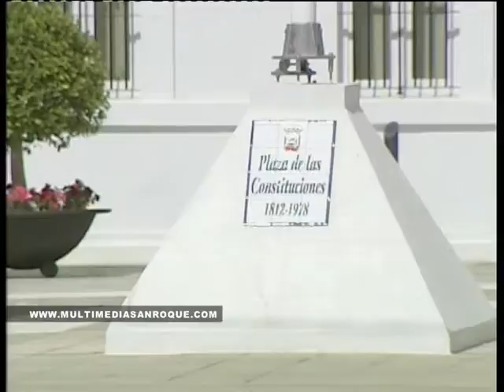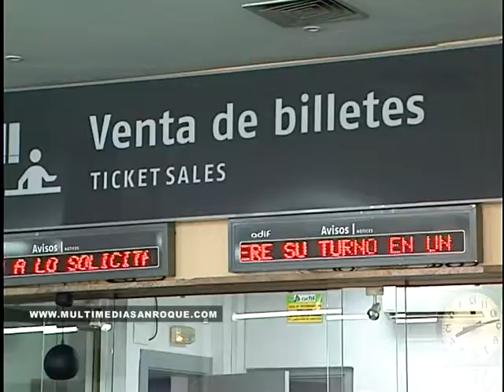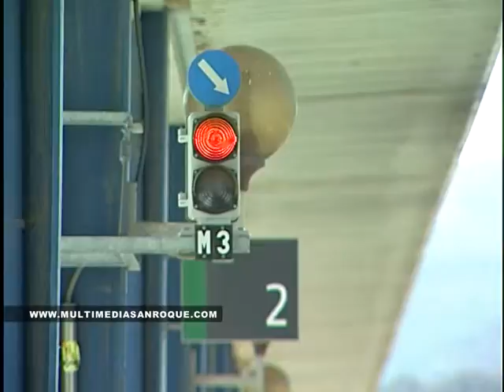PLAN INFRAESTRUCTURAS 14FEB14